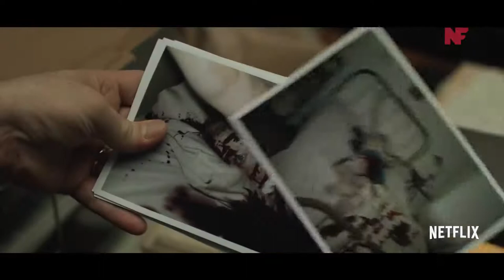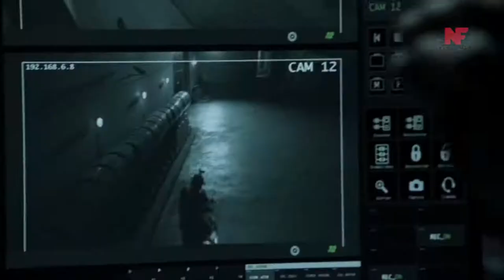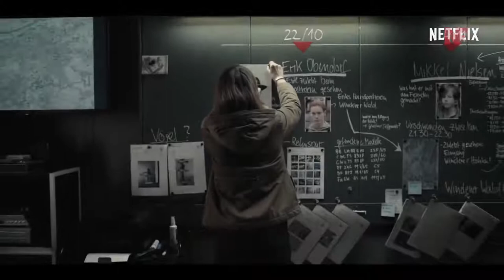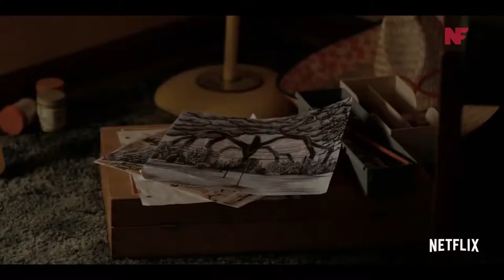Top 10 Best Netflix Original Series to Watch In 2020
Netflix has a treasure trove of terrific movies that you can stream right now, but if you’re looking for more than just a two-hour commitment, it’s also got a boatload of great TV shows you can delve into to keep yourself occupied for days — or even weeks — on end.

In this video, we’re counting down the list of Top 10 Best Netflix Original Series to Watch In 2020